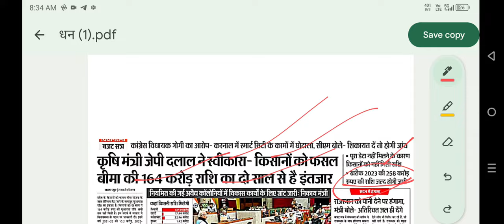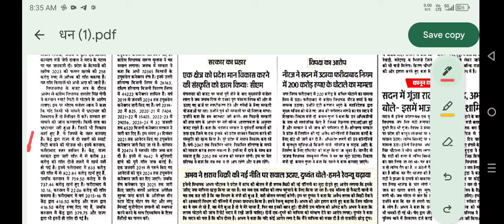11 जिलो की बीमा लिस्ट जारी, जिसका खराब फसल का बीमा जल्द आएगा , PMFBY,REJACTED FASAL BIMA?,kharif2023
6 जिलो की बीमा लिस्ट जारी, जिसका खराब फसल का बीमा जल्द आएगा , PMFBY,REJACTED FASAL BIMA?, kharif20236 जिलो की गावों वाइज बीमा लिस्ट जारी, जिसका खराब फसल का बीमा जल्द आएगा , PMFBY,REJACTED  FASAL BIMA? 7 जिलो की गावों वाइज बीमा लिस्ट जारी, जिसका खराब फसल का बीमा नहीं आया है जल्दी देखो, PMFBY

bima list ka direct link

72 घंटे में खरीफ 2022 का बीमा जारी,चंडीगढ़ से फसल बीमा धमाका,kapas, bajre ka Bima kab milega 2023
चंडीगढ़ से फसल बीमा धमाका,kapas, bajre ka Bima kab milega 2023, PMFBY ka rejected Bima kab milega
खरीफ2022बीमा जारी,kapas, bajre ka Bima kab milega 2023, sarson ka muaawja kab milega2023
kharif 2022 ka Bima kab milega | kapas, bajre ka Bima kab milega 2023 | kharif2022ka Bima kab aayega
खरीफ 2022 का बीमा कब आएगा | कपास का बीमा कब मिलेगा |किसानों के खाते में 50000₹ आने शुरू |बजाजAllianz

हेलो

fasal bima
rejected walon ka kapas bajare dhaan ka Bima kab milega
pmfby

rejected walon ka khari